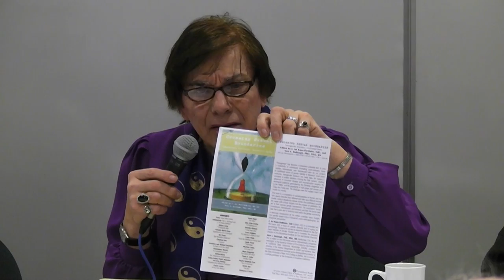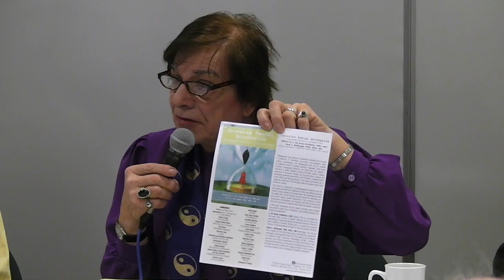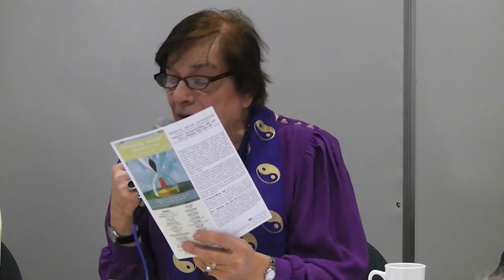Transgender Archives Symposium: Dr. Ari Kane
"Moving Trans* History Forward 2014"
Transgender Archives Symposium
Founders Panel - Dr. Ari Kane